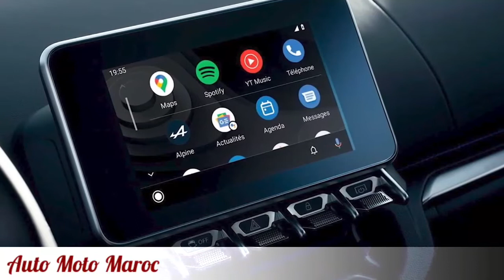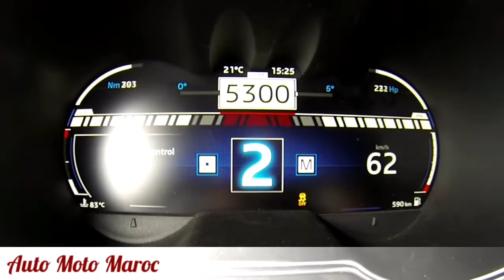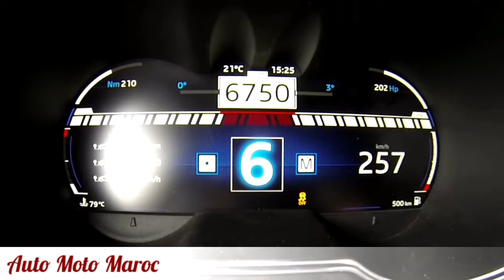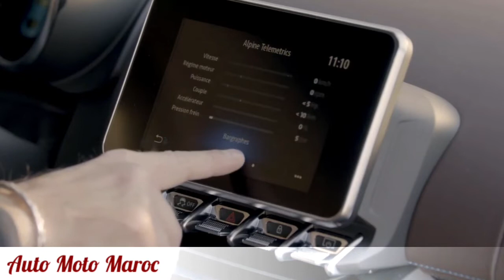Nouveau Alpine A110 S 2022 || Intérieur, Extérieur, Sound, Top Speed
Nouveau Alpine A110 S 2022
Test Drive Alpine A110 S 2022
Essai Alpine A110 S 2022
Fiche Technique Alpine A110 S 2022
Alpine A110 GT 2022 France
Accélération Alpine A110S 2022
Top Speed Alpine A110 GT 2022
Technologie Alpine A110 S 2022
Renault Alpine A110 S 2022
Prix Alpine A110 S 2022
Safety Renault Alpine A110 GT 2022
Review Alpine A110S 2022
Sound Alpine A110 GT 2022
Alpine A110S 2022 vs Porsche Cayman 2022